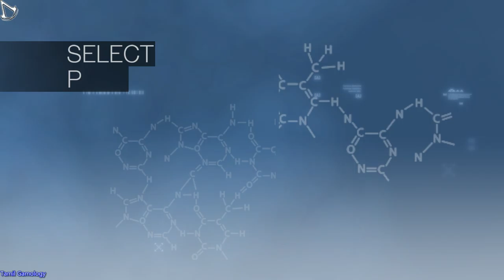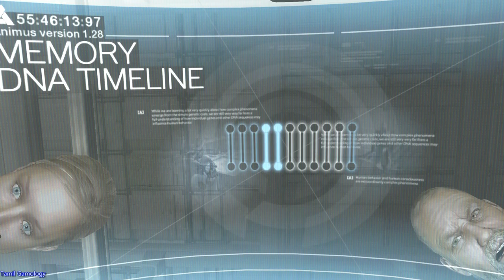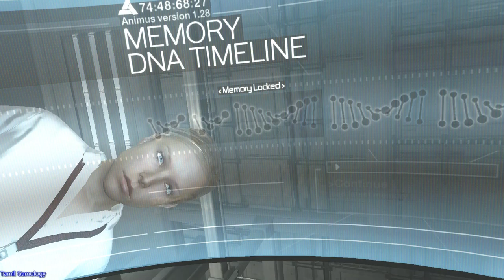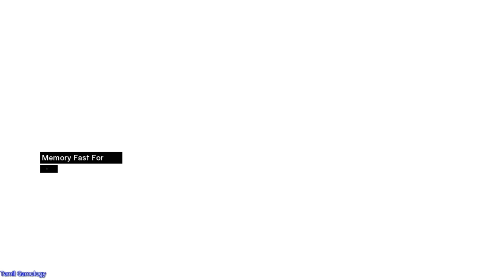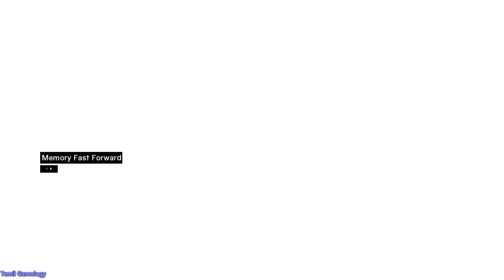Assassins creed pc gameplay part 1